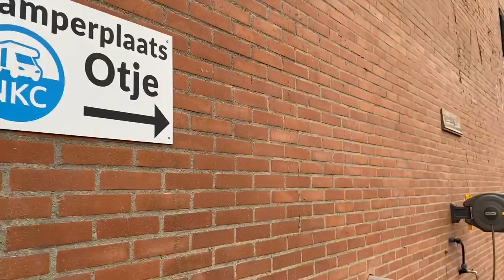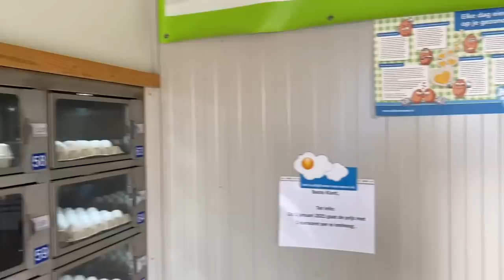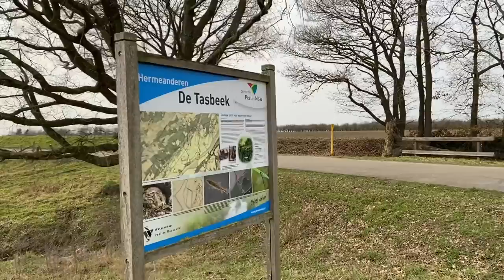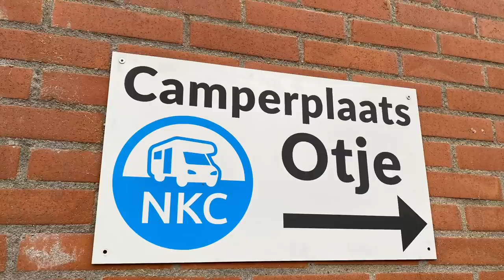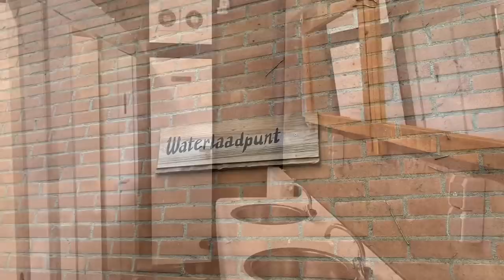2021#16 Camperplaats Otje Neer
We gaan naar Neer in Limburg. Daar is camperplaats Otje. Een heerlijke plek om de mooie omgeving te verkennen.

Onze droom is ooit op reis te gaan en dan niet meer om te keren. Wilt u ons helpen? Wordt dan onze Patron. Voor een kleine bijdrage per maand helpt u ons richting onze droom.